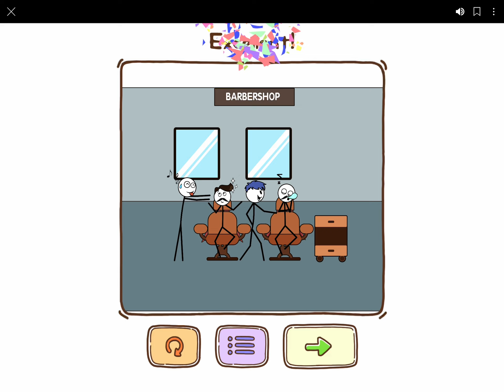Thief Puzzle gameplay/walkthrough levels 251-300